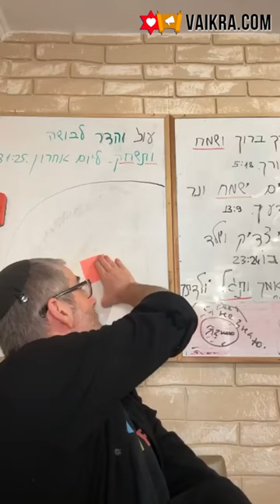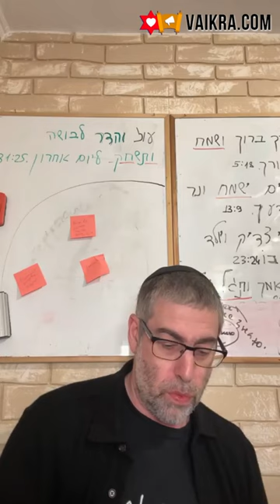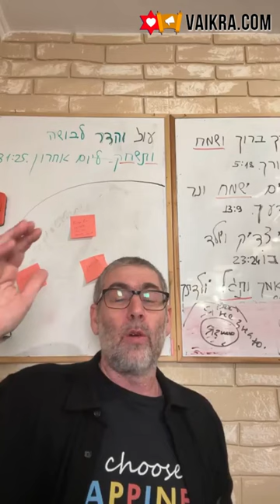✡️ Ицхак Пинтосевич: Жить в Радости. Новые знания - новая жизнь. Гибкость в желаниях. Урок 1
Начинаем изучение книги рава Авраама Цви Шварца "Улыбайтесь, улыбайтесь!".
Почему надо учиться? Переменчивость жизненных ситуаций с течением времени и необходимость человеку адаптироваться к изменениям, опираясь на новые знания. Пример с человеком, который влюбляется, женится и устраивает семью, воспитывает детей и так далее.
Что дают новые знания нашему мозгу? Как человек оценивает мир? Свойство все оценивать со своей точки зрения. Пример-история от Стивена Кови.
Что мы вводим в собственную модель мира через обучение?
Что необходимо для того, чтобы научиться более осознанно воспринимать жизнь? Что обретает человек посредством такого подхода?
Три главные идеи-напоминания, которые мы можем извлечь из этой книги.
Почему человек постоянно бежит? Задумываемся, для чего мы приходим в этот мир.
Механизмы, которые человек усваивает с детства от своих родителей и окружения.
Почему для человека важно научиться останавливаться и получать удовольствие от пребывания с самим собой?
Как обычно человек реагирует на трудности, приходящие извне, и для чего на самом деле они нам даются?
Какая причина всех действий человека и почему неправильное понимание путей ее достижения приводит к проблемам? История-анекдот о человеке, который решил отправиться в ночной клуб за удовольствием и параллель с поучением из книги Мишлей и Пиркей Авот.
Проблема как источник усвоения полезного урока. Умение увидеть во всем проявления Вс-вышнего - это самое большое счастье.
Изучение книги рава Зелига Плискина "Happiness". Каковы базовые желания, к которым стремится большинство людей? Как мы можем использовать принцип гибкости в желаниях, чтобы быть счастливыми независимо от обстоятельств?
Пример с желанием поехать на Мальдивы и поиском плюсов поездки в Малиновку.
Каким образом овладение мастерством хотеть то, что есть, а не то, чего нет, дает мощнейший толчок на пути обретения счастья?
Осознаем важность не красть у себя собственную реальность, а радоваться тому, что имеем здесь и сейчас.